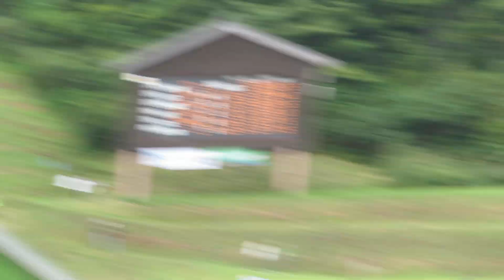岩佐明香 選手 第24回妙高サマー ２本目 96メーター 2024/09/08(日) 妙高高原赤倉シャンツェ